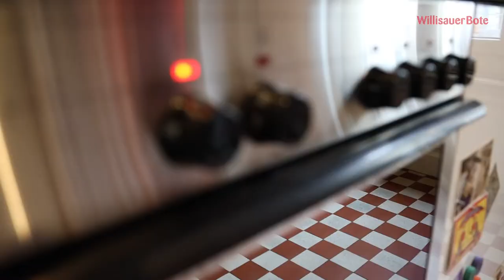Abschlussessen Serie "Neustart"